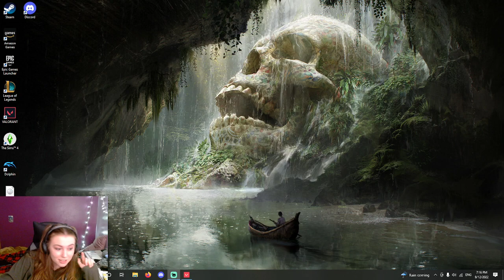Valorant gaming time!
My name is Pap (she/her) I start off by playing a round of Spike Rush as Phenoix and then go on to play unrated as Brimstone, Kay/O, and Kill Joy

Socials...